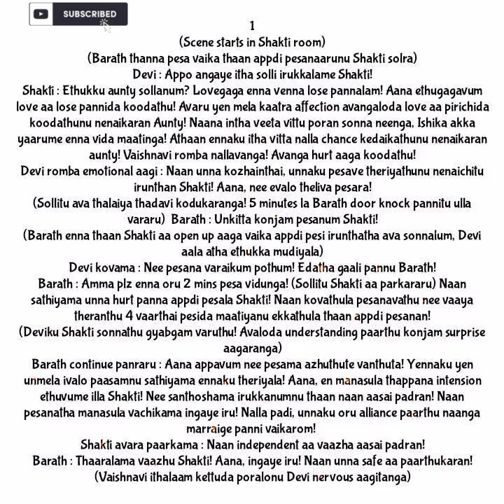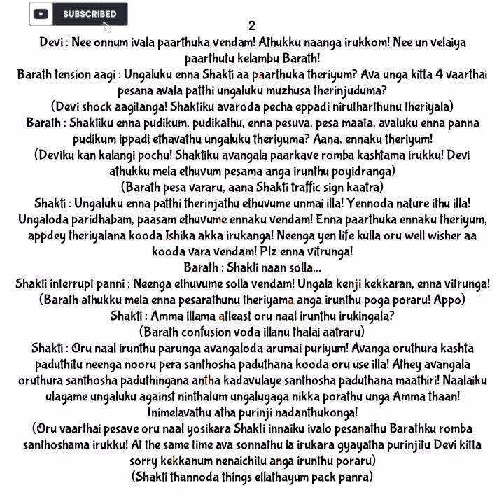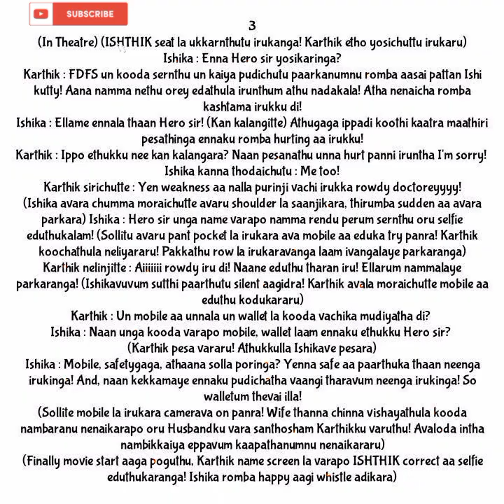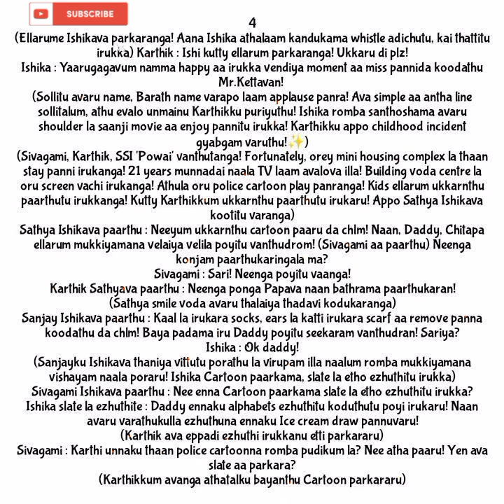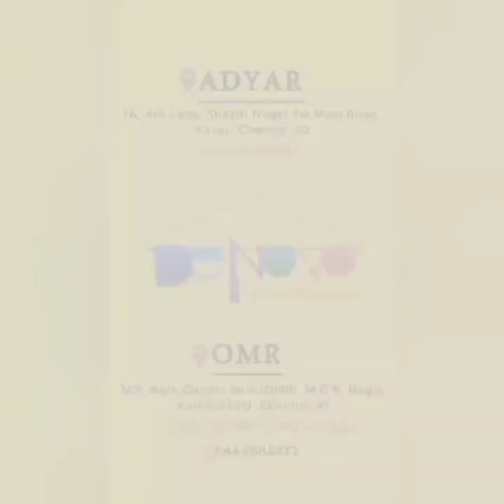Kadhal Kadhai (Season 2) || Episode 112(Part 1) || AP Tale Time